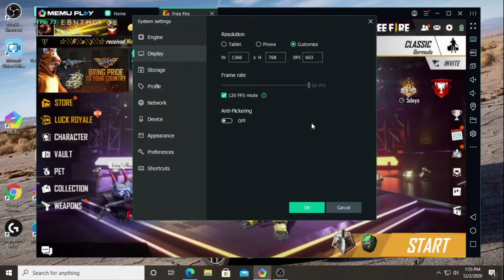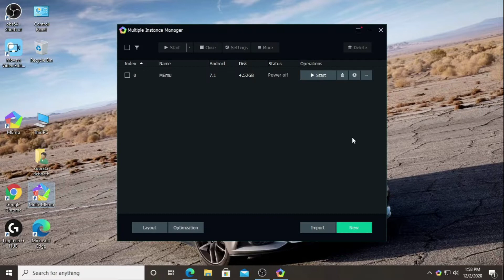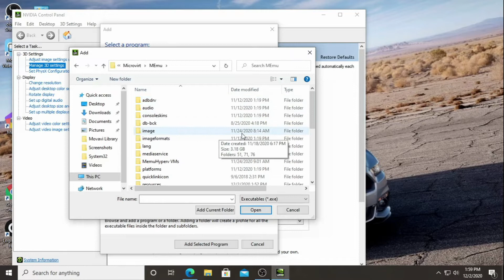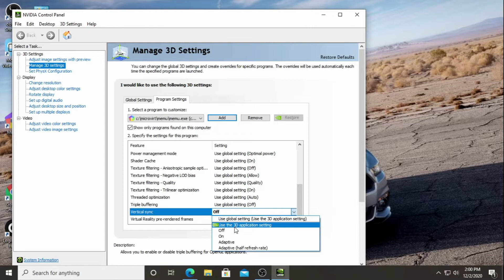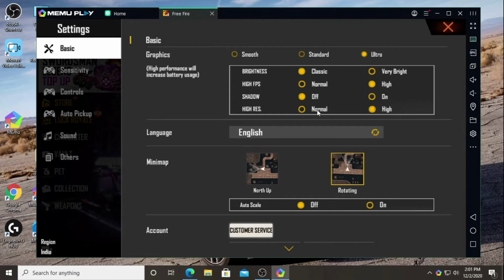HOW TO GET 90FPS IN FREE FIRE.FREE FIRE HIGH FBS SETTING FOR PC.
MEMU EMULATOR HIGH FPS SETTING
MEMU PLAY FREE FIRE
GARENA FREE FIRE
🎮ABOUT GARENA FREE FIRE GAME🎮
         10-minute Survival Shooter!

1.Garena Free Fire Indonesia
2.Garena Free Fire Brazil
3.Garena Free Fire Brasil
4.Garena Free Fire India
5.Garena Free Fire Singapore
6. Garena Free Fire Thailand

List of 9 different Free Fire servers based on different regions are as follows:
Free Fire Server Mexico.
Free fire Server Thailand.
Free fire Server  Singapore.
Free fire Server  India.
Free fire Server  Vietnam.
Free fire Server Indonesia.
Free fire Server Brazil.
Free fire Server Hiroshima.
Free fire Server Nepal.

Best Server for Free Diamonds in Free Fire:

Vietnam and Thailand Server is for free diamonds.
Indian Server is for value for the price.
Indonesian Server is for bundles and offers.
Brazil Server is best for latest Events.
sks one tap headshot

 @Debnath Gamer yt

*very low price gaming mouse

*low price headphone

*low price gaming keyboard

*very low price mousepad

*best budget modern speaker

***MY MONITOR

PROCESSOR i3 3RD GENERATION

RAM ADATA 8GB RAM

**MY GRAPHIC CARD GTX 710

MY MOTHER BOARD

***MY MOUSE

**MY KEY BOARD

***MY HEADPHONE
 @Debnath Gamer yt ​
how to get high fps in free fire